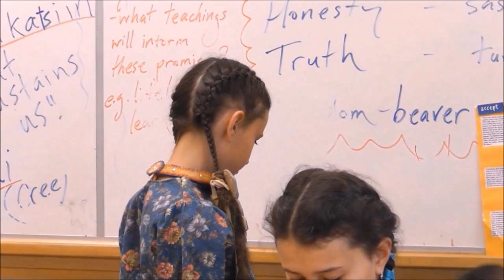POWWOW at Crescent Heights High School!!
Sharing one of the first powwow I ever attended and there's more coming soon !!

© All this content is own by me and myself only and I do not own the background music but I have the permission to use it, if you have any issues about the videos, music or you wish to contact me email me at . Thanks